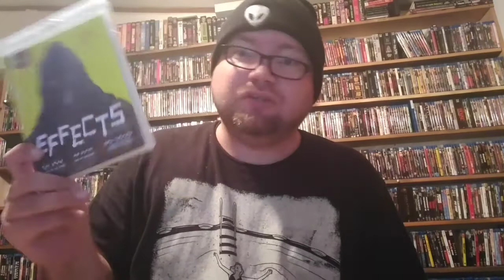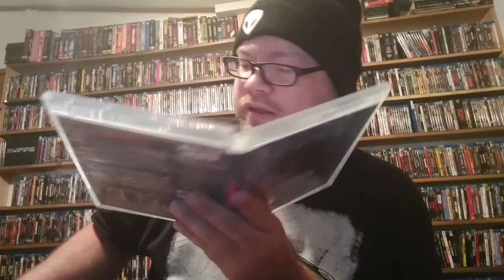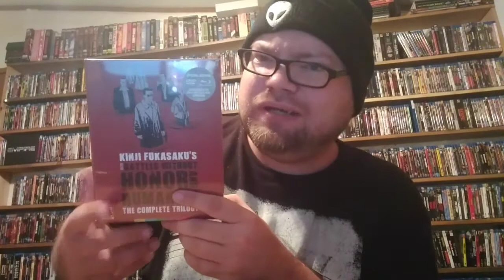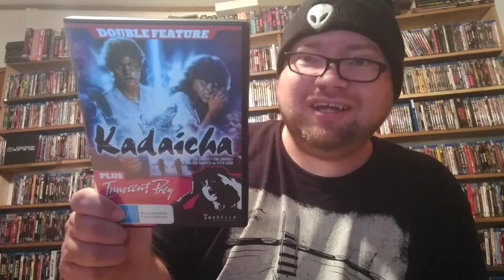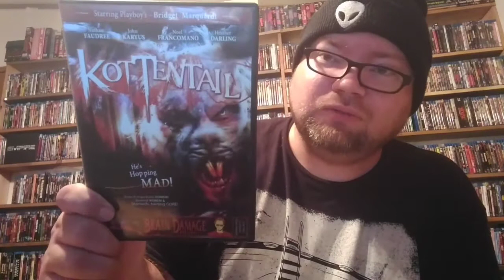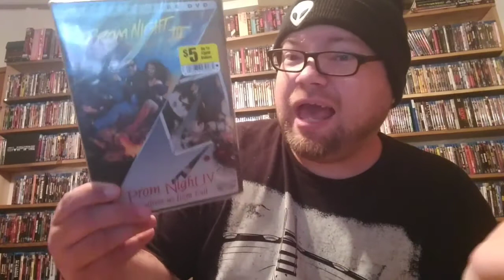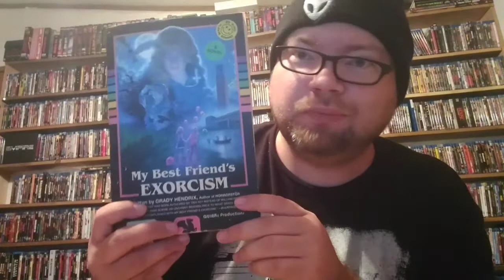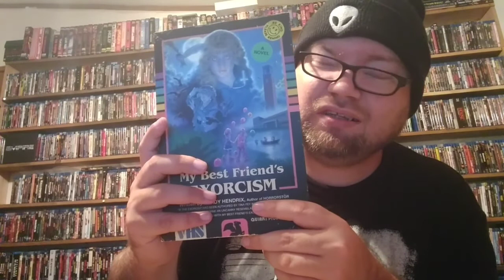Screeners & Pickups (08/14/17)